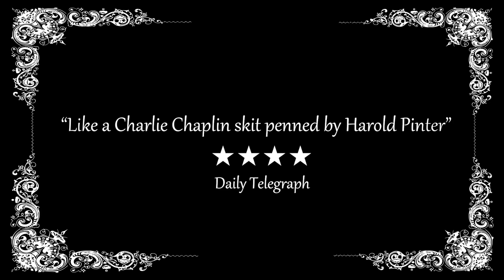Jakop Ahlbom Company – Lebensraum - Trailer (The Peacock)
Jakop Ahlbom Company – Lebensraum
1 - 3 Feb 2018

Following the five-star success of Horror, Jakop Ahlbom returns with his trademark blend of surreal slapstick and acrobatics, this time turning his attentions Buster Keaton’s 1920 silent film The Scarecrow.